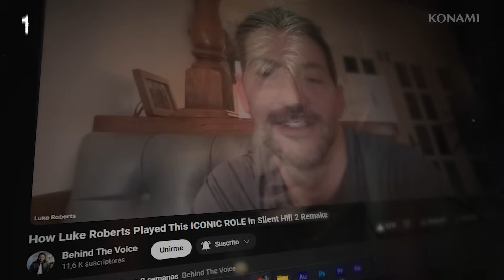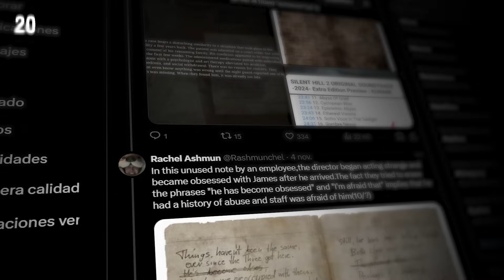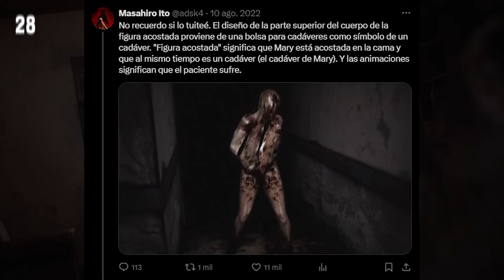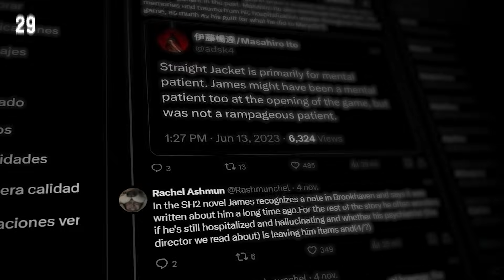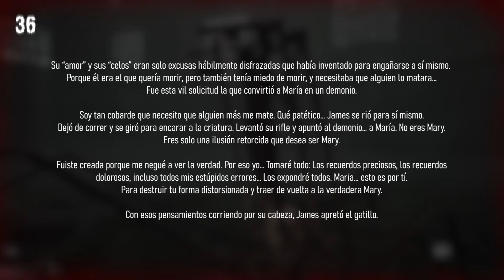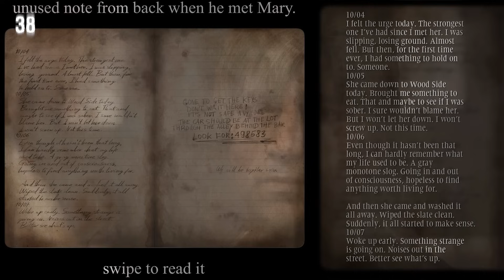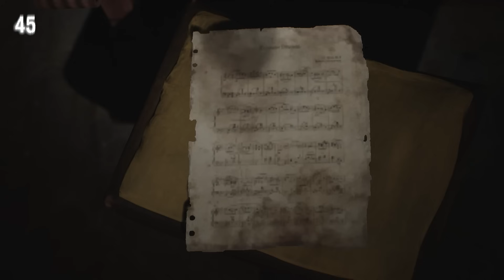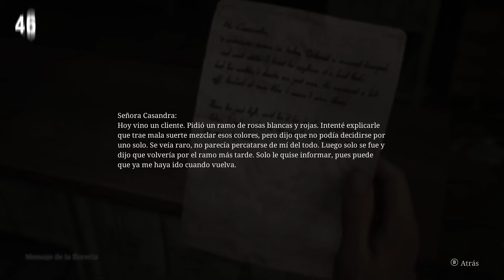50 DESCUBRIMIENTOS y TEORÍAS EXTRAÑAS de Silent Hill 2 Remake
En este video exploramos las 50 curiosidades y teorias de Silent Hill 2 Remake

Fuentes: Rachel Ashmun | @Rashmunche

Índice

00:00 | El trauma de James
01:17 | Mira sus manos
02:04 | Pequeños detalles
02:11 | La radiografía de James
02:32 | Un diseño extraño
03:13 | La estrella de Heaven's Night
03:39 | El cuadro rojo
04:08 | La rubia misteriosa
04:45 | La foto de Mary
05:21 | El tiempo en silent hill
06:52 | La novela de Silent Hill 2
07:39 | El espantapájaros
07:52 | Dualidades
08:24 | Perdido por...
08:33 | El incendio
09:22 | La motosierra y los aliens
09:53 | La ciudad de...
10:17 | El rostro de James
10:44 | El resplandor, otra vez
11:18 | Sorpresa!
11:28 | La biblia
11:56 | James y sus problemas
12:37 | Control
13:06 | La película de silent hill
13:50 | Sus nombres
14:08 | El recuerdo de un cadáver
14:32 | James y Angela estan conectados
15:10 | El abstract daddy
15:35 | El secreto de James
18:36 | El NG+
19:10 | La manzana madura y podrida
19:56 | James y su amante
20:25 | Lilith
21:25 | Esa parte de mí
23:07 | La llave de la felicidad
23:28 | El pasado oculto de James
24:49 | Orfeo y Eurídice
26:28 | El diablo está en los detalles
26:46 | El hotel
27:14 | Mary siempre está ahí
27:26 | Las lágrimas de James
27:55 | Pobre Eddie
28:30 | El piano de Mary
28:59 | Las flores
29:51 | El rompecabezas del cubo
30:12 | La enfermeras
30:31 | Origami
30:44 | La chaqueta de la soledad
30:58 | El abismo
31:50 | Angela y James son victimas
35:53 | La mente de James
37:47 | Créditos